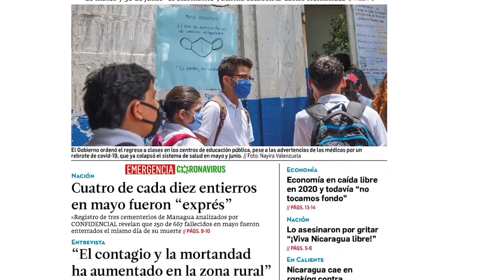Sindicatos españoles exigen justicia para el nica Eleazar Blandón, fallecido en España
Reacción de los sindicatos españoles que a raíz de la muerte de Eleazar Blandón se han involucrado en la demanda de condiciones dignas y justas para todos los migrantes en España.